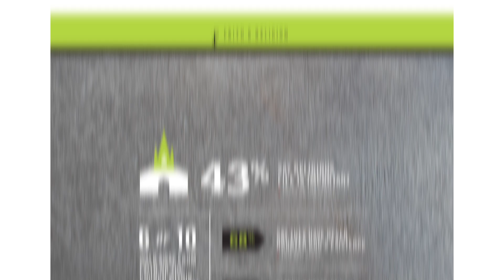RELEVANT Presents Our May 2014 Issue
Take a tour through the new issue of RELEVANT magazine!

It's our Hollywood Issue, with features on some of the most influential filmmakers today (and some of the biggest trends—like what's going on with all these Bible movies all of a sudden?).

Our cover story profiles one of our favorite filmmakers, Wes Anderson. When you think of him, you probably think of the meticulous, twee worlds he's created—but in our conversation, he goes beyond the whimsy to talk about the deeper truth revealed in his films.

This issue also features Pete Holmes, Carl Lentz, Claire Diaz-Ortiz, Tyler Perry, North Korea, John Mark McMillan, Phantogram, and Maker, our new section for leaders, creators and entrepreneurs (and much more)!

The May 2014 issue of RELEVANT: Available in print, online, iPad and Android.

Music "You Can't Stop Me" by Andy Mineo
From the album "Never Land"